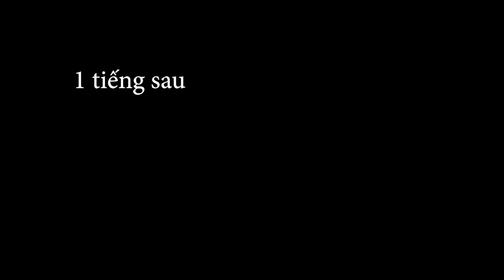Mình đẹp lên nhờ những mẹo này??? (Bí quyết gia truyền)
Làm sao để nâng cấp bản thân, làm cho ngoại hình của mình đẹp hơn để tự tin? Câu trả lời trong video nên mọi người nhớ coi hết video nha